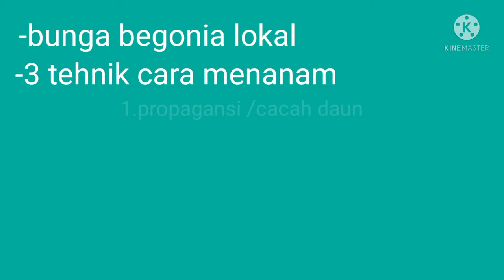Bunga begonia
Bunga begonia merupakan salah satu tanaman hias yang menjadi idola di kalangan pecinta tanaman hias.
Selain memiliki gradasi dan corak  warna yang indah, bentuk daunnyapun tak kalah unik sehingga  sangat cocok untuk menghiasi halaman rumah anda